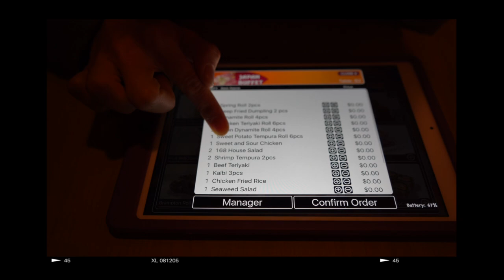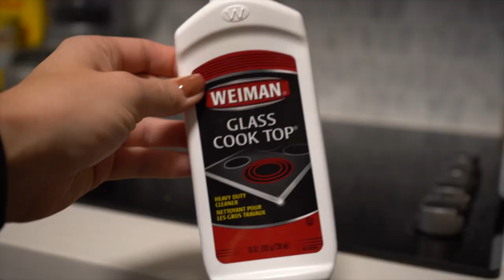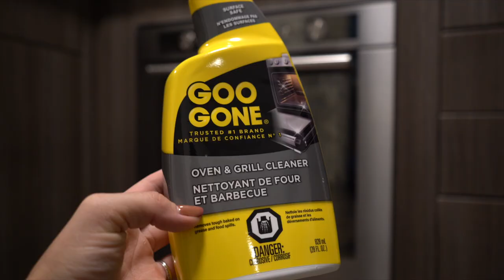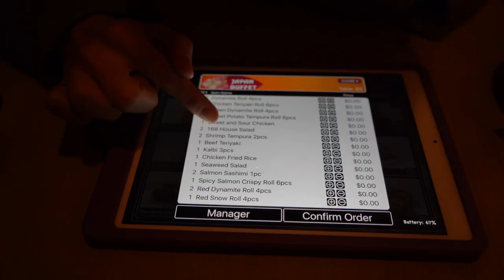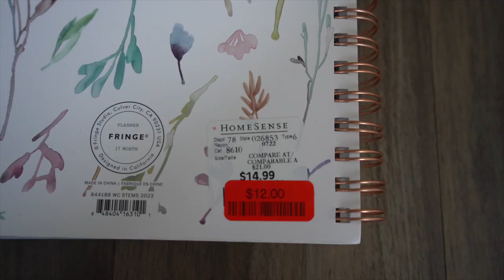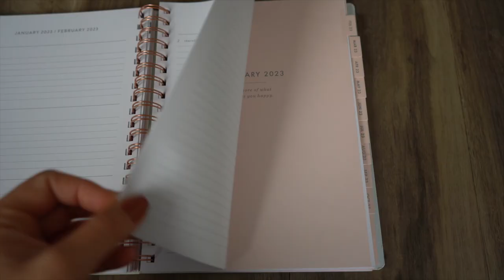WEEKEND RESET VLOG | productive days in my life, sushi date, baking strawberry muffins + recipe!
a much needed and productive weekend reset in order to help set me up for success for the week! Join me as I clean my house, have a sushi date with some girlfriends, bake strawberry muffins and more! ENJOY (:

Strawberry Muffin Recipe!
3 ripe bananas
1 1/4 cup diced strawberries
2 eggs
1/3 cup maple syrup
1/2 tsp baking powder
1/2 tsp baking soda
1/2 tsp cinnamon
1/2 tsp salt
1 tsp vanilla extract
1 3/4 cup oat flour
1/3 cup vegetable oil
1/3 cup greek yogurt

Mix everything into a large bowl except the strawberries. Once well combined, add one cup of strawberries (the rest will be used on top). Fill muffin tins (with butter or muffin liners) about 3/4 full. Top with remaining amount of strawberries. Bake at 375F for 20 minutes.

0:00 intro
0:20 saturday agenda
1:10 my messy condo
2:40 cleaning my living room
5:12 kitchen time
7:57 sushi date
9:24 morning greens
9:32 sunday agenda
10:15 laundry
10:24 cleaning bathroom
10:59 2023 planner
12:20 baking strawberry muffins
13:44 muffin taste test
14:50 evening tasks
15:38 closing